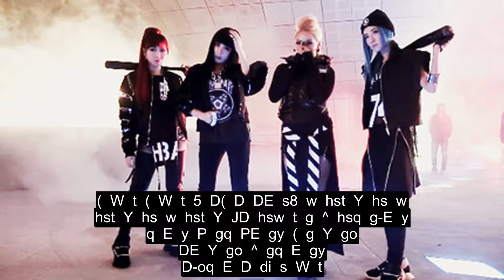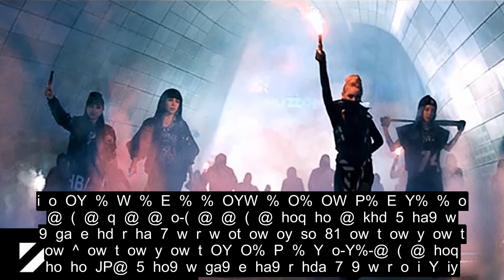Virtual Piano - Come back home - 2ne1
My channel